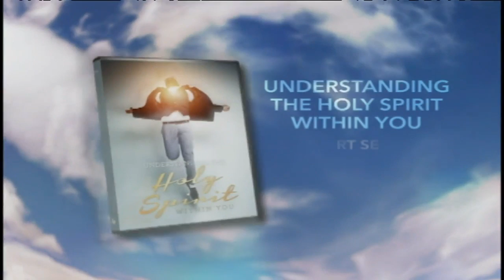Creflo Dollar ♦ How to Pray in the New Covenant ♦ Creflo Dollar 2015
► About Dr. Creflo Dollar:
Creflo Dollar is the founder and senior pastor of World Changers Church International (WCCI) in College Park, Georgia, which serves nearly 30,000 members; World Changers Church-New York, which hosts over 6,000 worshippers each week; and a host of satellite churches, located in Los Angeles, California; Indianapolis, Indiana; Washington, D.C.; Cincinnati, Ohio; Cleveland, Ohio; Dallas and Houston, Texas; and Carrollton, Norcross, Macon, and Marietta, Georgia. As mandated by God, Creflo Dollar’s goal is to establish 500 satellite churches around the world. With 30 years in ministry, Creflo Dollar is committed to bringing the Good News of Jesus Christ to people all over the world, literally changing the world one person at a time.

A native of College Park, Georgia, Creflo Dollar received the vision for World Changers Ministries Christian Center in 1986. He held the church’s first worship service in the cafeteria of Kathleen Mitchell Elementary School in College Park, with only eight people in attendance. Over the years, the ministry grew rapidly, and was later renamed World Changers Church International.